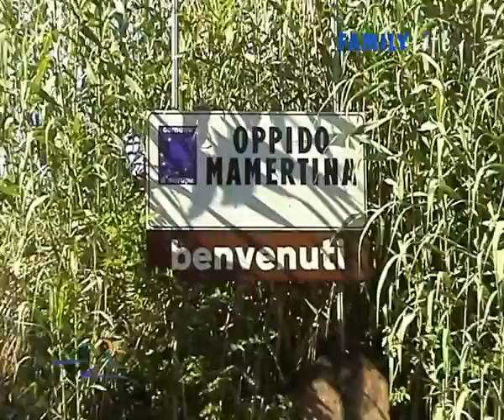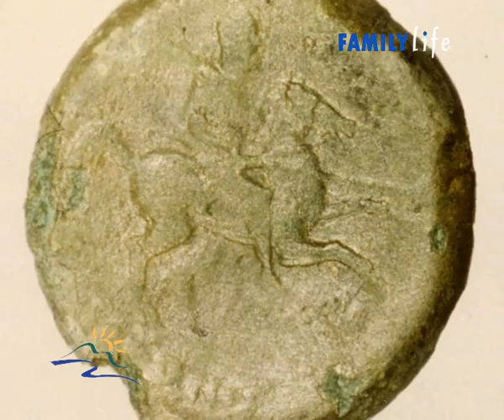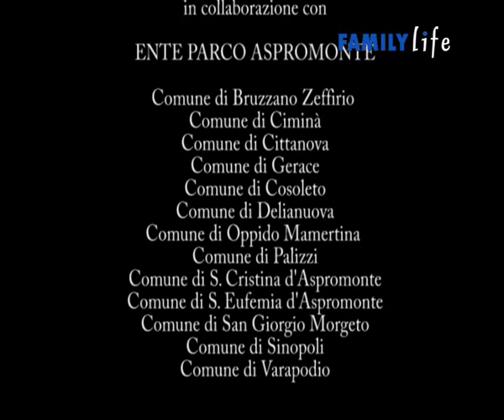Oppido Mamertina - Tutti al parco (Parco dell'Aspromonte)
(Le orme del passato) Comune calabrese, in provincia di Reggio Calabria, con più di cinquemilacinquecento abitanti